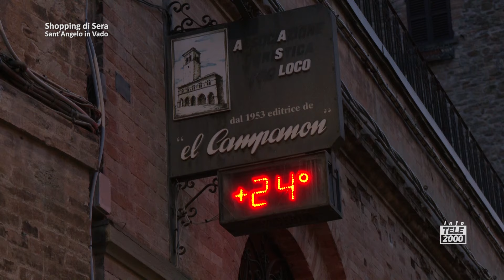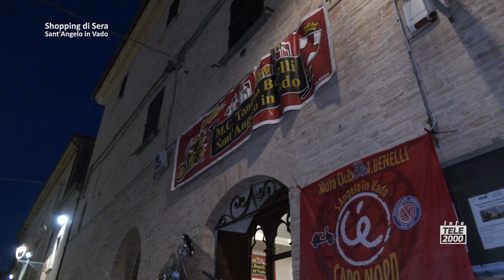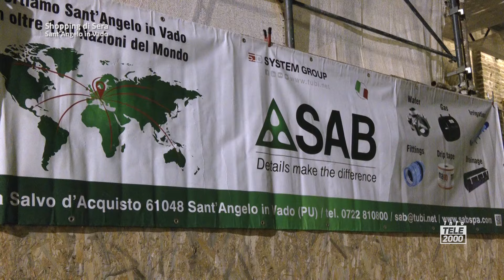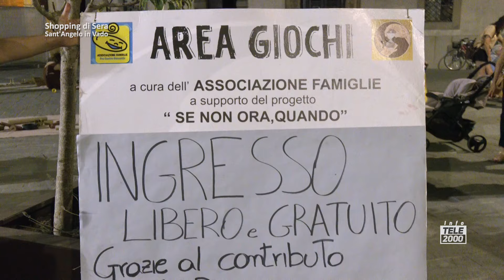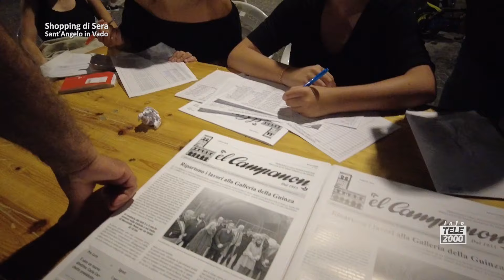Sant'Angelo in Vado - Shopping d'estate 2024